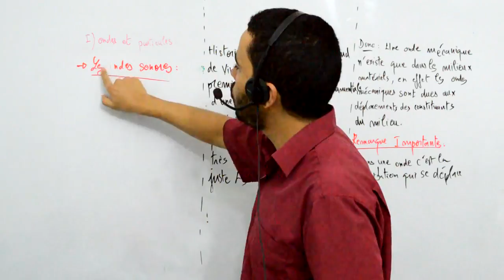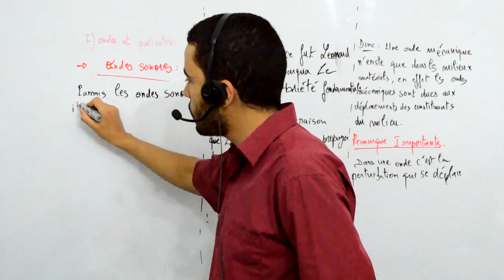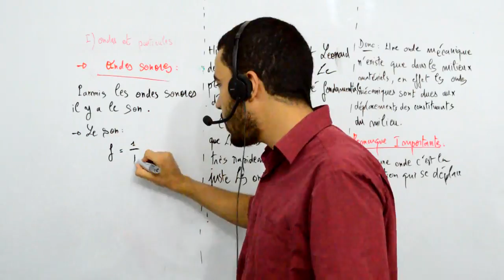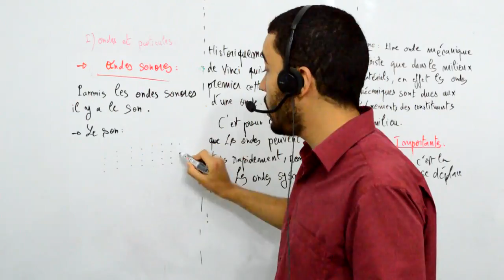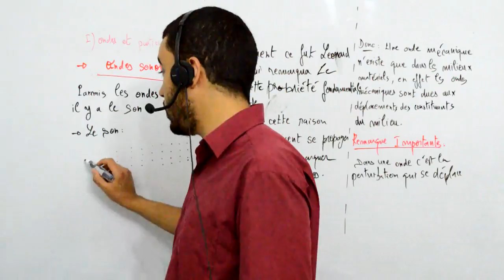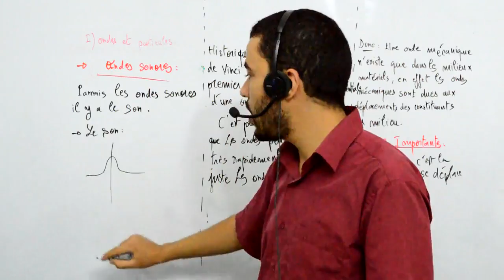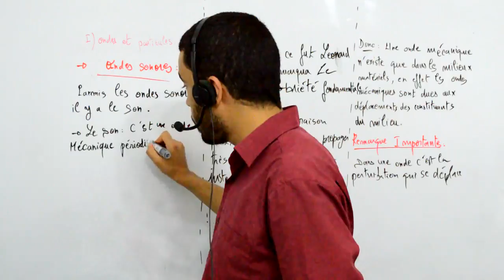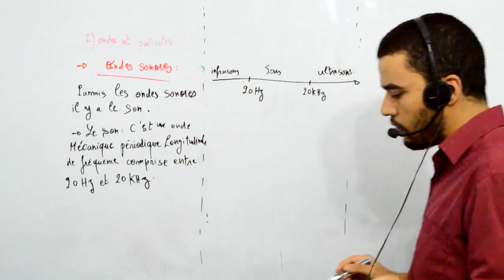Terminale S, ondes et particules, ondes sonores